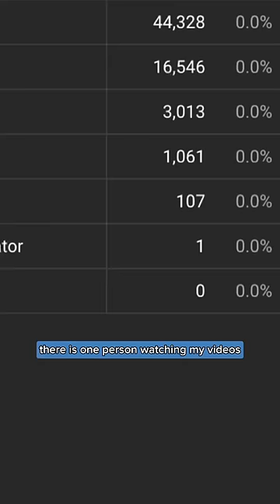how is this possible 💀